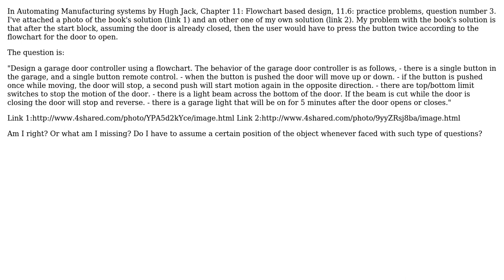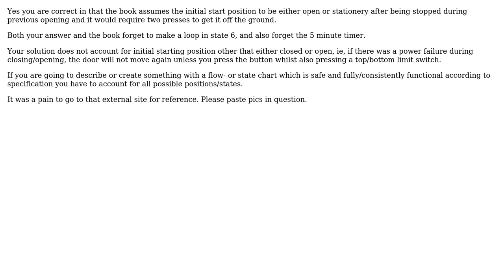Engineering: Flowcharts in PLCs, garage door design problem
With thanks & praise to God, and with thanks to the many people who have made this project possible! You are responsible for your own actions.